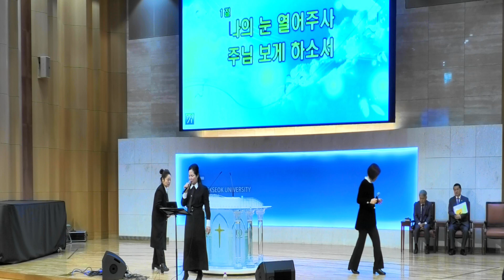열정 이리브가목사님과 찬양목사단 "주님의 손"외, 할렐루야! 주님께 모든 감사 영광돌려드립니다